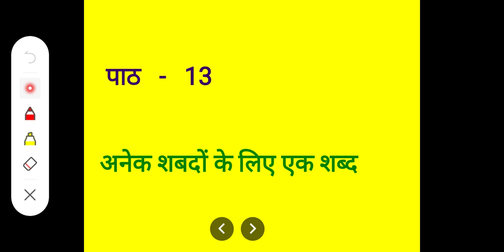Class - lll , Subject - Hindi Vyakaran , Chapters - 11 , 12, 13